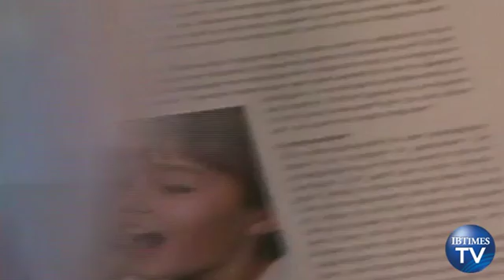Need More Protein? Swap Meat For An Insect Pie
Do you need more protein in your diet? Well how do you feel about slug soup, or a mushroom risotto with a sprinkle of grasshopper? Students of cooking art in the Netherlands have made the world's biggest insect pie to mark the publishing of the first Dutch insect cook book. The book which contains similar recipes aims to promote insects as a source of protein. Feeling a bit giddy about an insect pie? Specialist insect chef Henk Van Gurp says we need to accommodate the growing population and their needs for protein:"If you take the conventional meat, seventy percent of all the agricultural land is already used for livestock and with the growing population and growing welfare, people start consuming more animal protein, so we need alternatives absolutely necessary, "Research from the University suggests that insects could in fact provide the best source of protein, to meet the needs of a growing population. The nutritional value of insects is similar to that of meat, and the emission of green house gases from insect production is a hundred times lower than a pig production.
It could be that in the not so distant future our dinner plates could look very different, particularly as this cookbook goes on sale next week